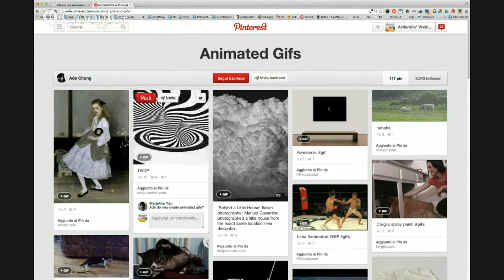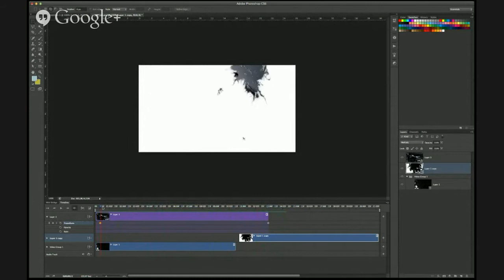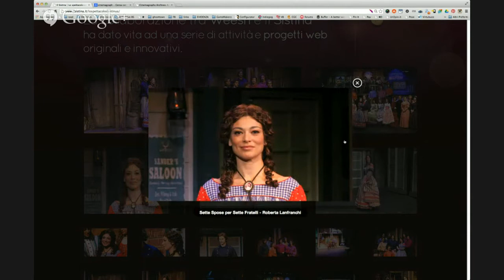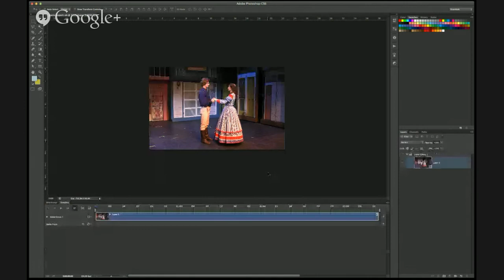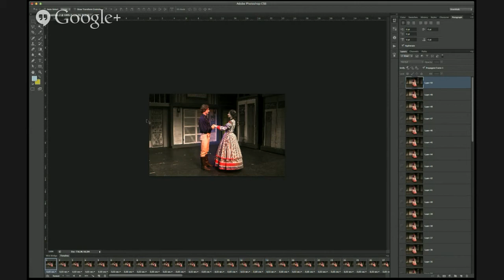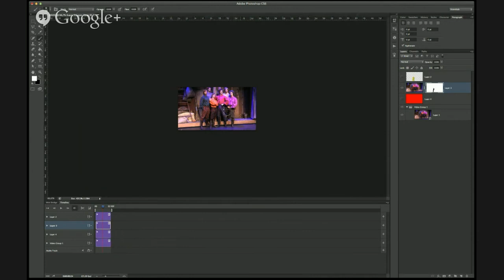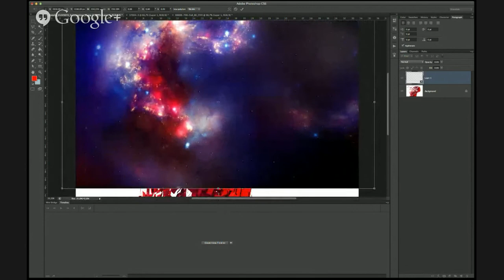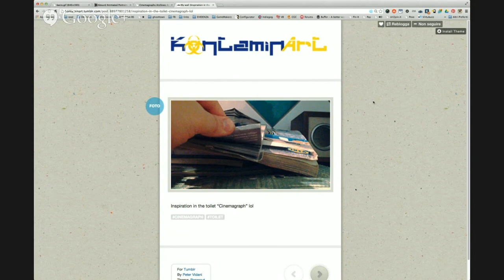Cinemagraph & Microvideo: come realizzarle (free webinar)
Registrazione video delle sessioni webinar gratis organizzati da Artlandis.net

Ne abbiamo già parlato (e poi ne hanno parlato anche tanti altri :P) ed ecco un nuovo appuntamento pratico dedicato alla creazione di animazioni Cinemagraph e "microvideo".
Da Tumblr a Twitter, da Pinterest ad Instagram è un tripudio di nuovi stili che riescono a combinare il formato Gif (quello dei background rotanti, si, proprio lui) con i nuovi software a disposizione generando effetti visivi suggestivi e comunicativi per tutte le necessità: personal o business vi innamorarete di questi stili fino a desiderare di utilizzarli nelle vostre strategie online!
Ne vedremo, letteralmente, delle belle :) Vi aspetto online!

Per registrarti ai nuovi webinar e workshop disponibili, visita ogni settimana la pagina